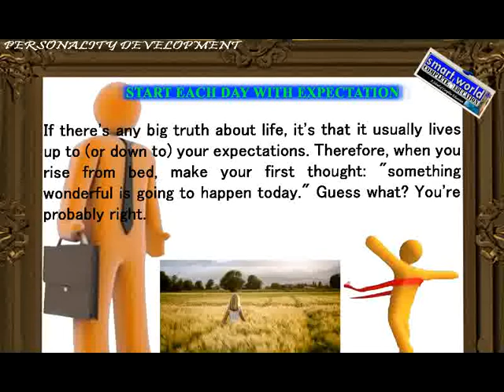daily habits that will mack you happy 1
positive attitude and motivation is the only key to success in life and that we are trying to create with the help of this positive thoughts.